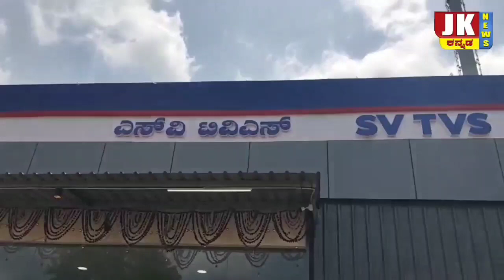ಅಕ್ರಮ ಪಿಓಪಿ ಗಣೇಶ್ ಮೂರ್ತಿಗಳ ಮಾರಾಟ ಮಹಾನಗರ ಪಾಲಿಕೆ ಅಧಿಕಾರಿಗಳ ದಾಳಿ ಅಂಗಡಿ ಸೀಜ್